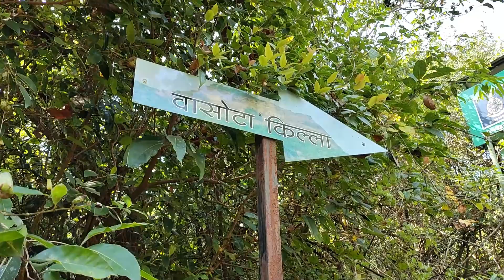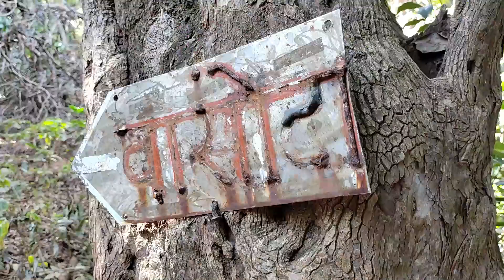VASOTA FORT JUNGLE TREK | किल्ले वासोटा (व्याघ्रगड) | Camping | Boating | Vasota History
ट्रेकर्सला खुणावणारा आणि घनदाट जंगलातला वासोटा किल्ला.
सातारा जिल्ह्यातील कोयनेच्या घनदाट अभयारण्यात वसलेला वासोटा हा वनदुर्ग. हा किल्ला व्याघ्रगड नावानेही ओळखला जातो. साहसी ट्रेकची आवड असणाऱ्या दुर्गप्रेमींसाठी हा आदर्श किल्ला आहे.
कोयनेच्या घनदाट अभयारण्यात वसलेला हा वनदुर्ग म्हणजे थंडी व उन्हाळ्यातील ट्रेकचा भन्नाट पर्याय
बामणोली गावातून वासोटा किल्ल्यावर जाण्यासाठी शिवसागर तलाव बोटीने पार करावा लागतो.

Camping Details

Jai Bhairavnath Campsites
Vasota Fort Jungle trekking and Camping
forest permission is included in your package.

Avinash Sankpal